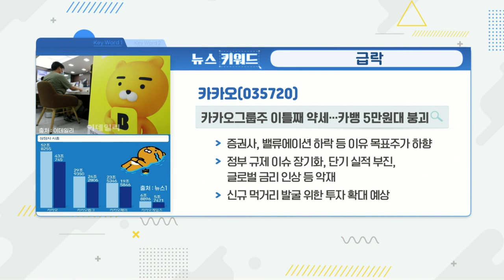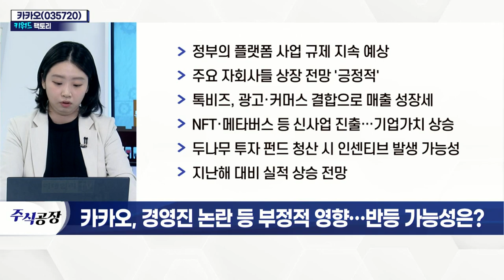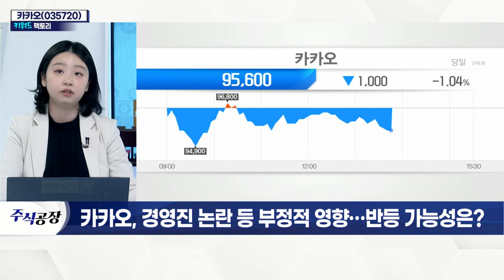카카오(035720)... 경영진 논란 등 부정적 영향… 반등 가능성은?_키워드 팩토리 (20220111)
카카오(035720)... 급락
- 정부의 플랫폼 사업 규제 지속 예상
- 주요 자회사들 상장 전망 '긍정적'
- 톡비즈, 광고·커머스 결합으로 매출 성장세
- NFT·메타버스 등 신사업 진출… 기업가치 상승
- 두나무 투자 펀드 청산 시 인센티브 발생 가능성
- 지난해 대비 실적 상승 전망
- 경영진 '주식 먹튀 논란' 여전
- 류영준 카카오 대표 내정자 자진 사퇴
- 인건비·마케팅 비용 증가 예상
- 금리 인상 등 성장주에 비우호적 환경